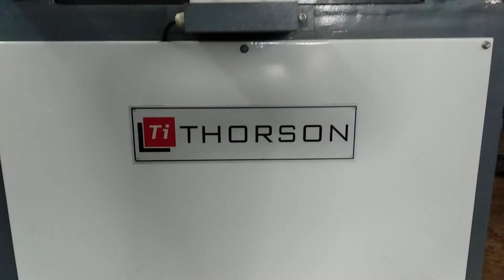Rod Bending & Bar Bending Machine Part 3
Rod Bending,Bar bending,TMT bar bending,Round Bar Bending,Construction Bar Bending,Universal Bar bending,Mechanical bar bending,Steel Bar bending
Size up to : 6 mm,10 mm,12 mm,25 mm,32 mm